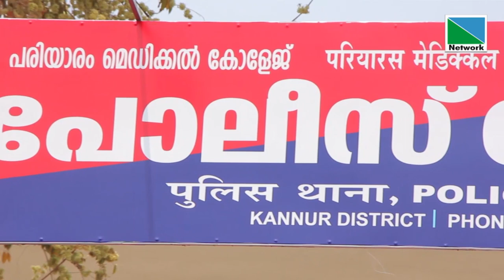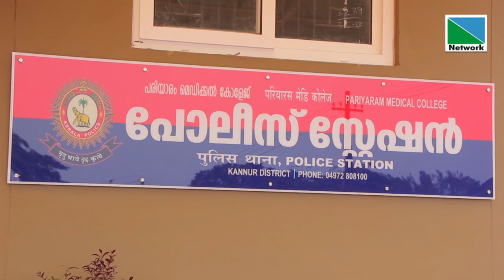പൊലീസ് വേഷത്തില്‍ ആള്‍മാറാട്ടം നടത്തിയ യുവാവിനെ പൊലീസ് അറസ്റ്റ് ചെയ്തു.